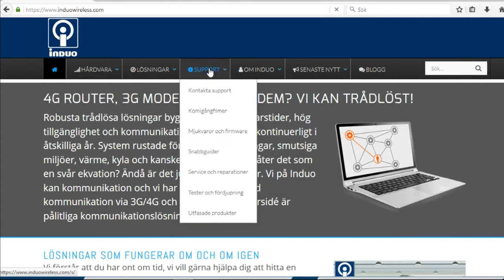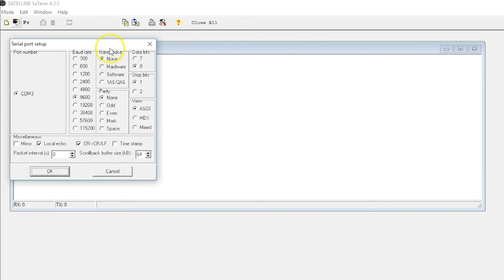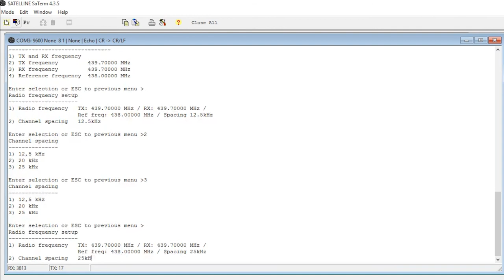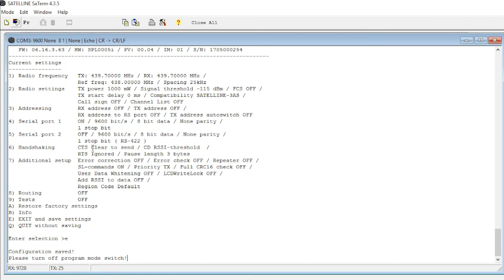Programmering av SATELLINE radiomodem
Kom igång med SATELLINE-radiomodem, så här gör du grundinställningar av frekvens och kanalseparation i SATELLINE-EASy. Mer på